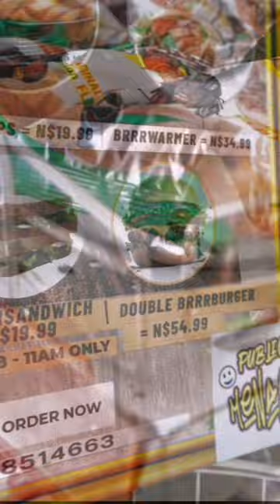🤤Holy Slim Tried the best Menu Ever🤤 Not Click Bait 😤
Hello, I'm  Holy Slim! It's a whole vibe so make sure to subscribe and hit the bell button to stay locked in and be the first to get notified every time we drop a banger.